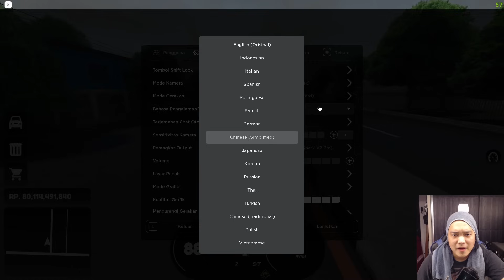GACHA TOP UP 1 JUTA‼️​ Demi Bisa Dapet Legendaris TERLANGKA?! - Roblox Car Driving Indonesia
🎮 Roblox Car Driving Indonesia / CDID 🎮